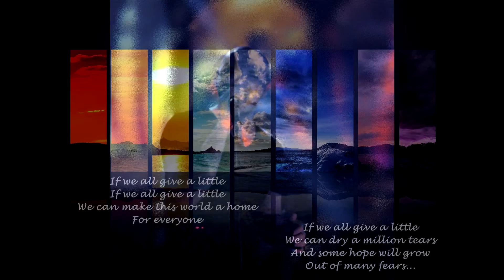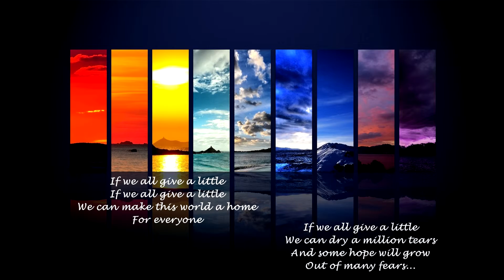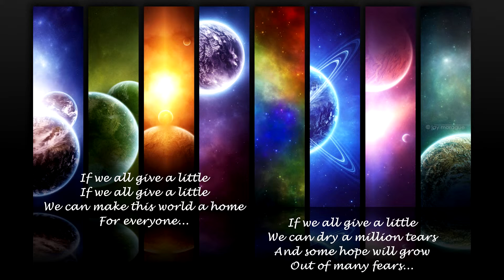Floryanna & Flo - If we all give a little (Eurovision 2006)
And some hope will grow
Out of many fears...